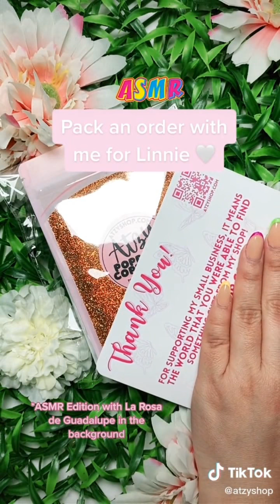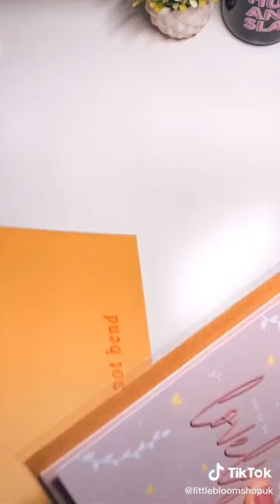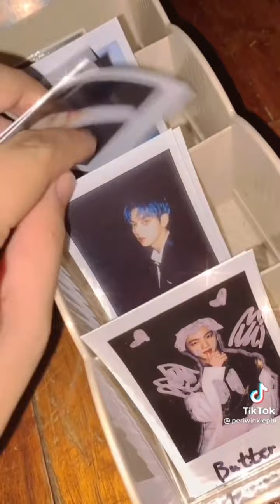Let's pack an order asmr ✨ TikTok compilation 🖤 Small business 🛍️